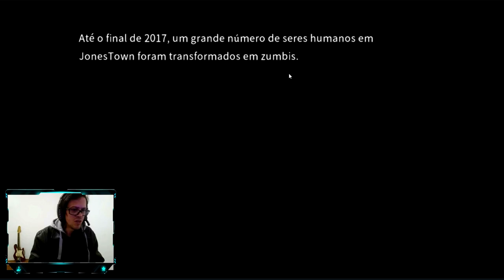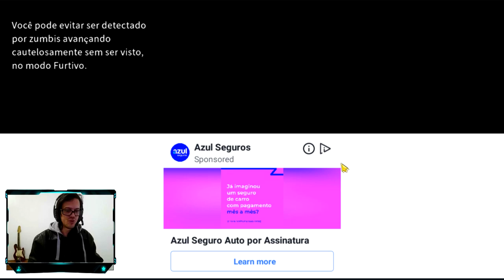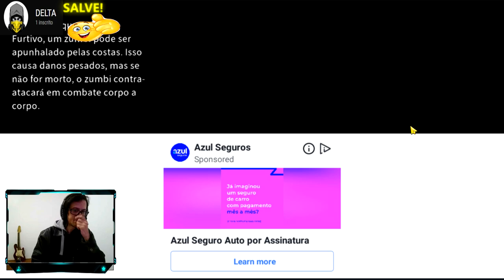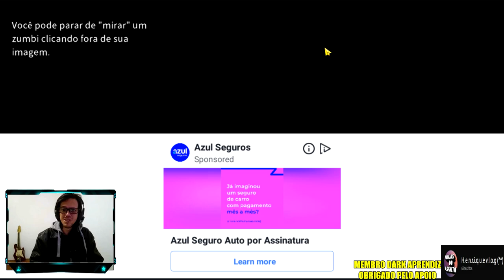●SAIU NOVO JOGO DE ZUMBI DIFERENCIADO! Delivery From the Pain GAMEPLAY #1 👁 Sobrevivência Apocalipse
●Delivery from the Pain é um jogo de experiência com tema de sobrevivência. Você vai jogar um sobrevivente que deve explorar, lutar e reunir recursos em um mundo cheio de zumbis. Você fará contato com outros sobreviventes que você pode ajudar ou explorar para seus próprios fins
【Story】
Em 201x, um instituto de pesquisa anticâncer anunciou a descoberta da chave para a vida eterna. Em resposta a esse avanço, a Faith Energy Company arquitetou uma startup impulsionada por vacinas, o “Plano Humano X”. No entanto, a vacina falhou e todos os humanos infectados foram transformados em zumbis. A área onde você mora foi gravemente afetada. Para descobrir a conspiração por trás do Plano Human X, você deve explorar e sobreviver! Você encontrará muitos sobreviventes. Você quer ver todos eles sobreviverem até o fim? A que custo? Que segredo estava escondido nas fitas, jornais, revistas e arquivos abandonados que você encontra ao longo do caminho? Você consegue descobrir a senha para destrancar a esperança de porta?

chave pix para doação mercado pago:
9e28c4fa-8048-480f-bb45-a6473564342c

●Playlist com todos os videos Delivery From the Pain: Survival GAMEPLAY

▬▬▬▬▬▬▬▬▬▬▬ஜ۩۞۩ஜ▬▬▬▬▬▬▬▬▬▬▬▬▬

Para dicas de delivery from the pain gameplay, delivery from the pain android, delivery from the pain download completo android, Sobrevivência Apocalipse, delivery from the pain apk, delivery from the pain final, delivery from the pain final bom, delivery from the pain survival, delivery from the pain como desligar o gerador terá uma playlist com vídeos logo acima com todos. Em breve mais vídeos com dicas para iniciantes no jogo!